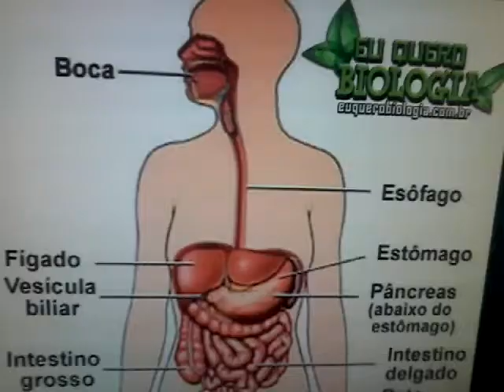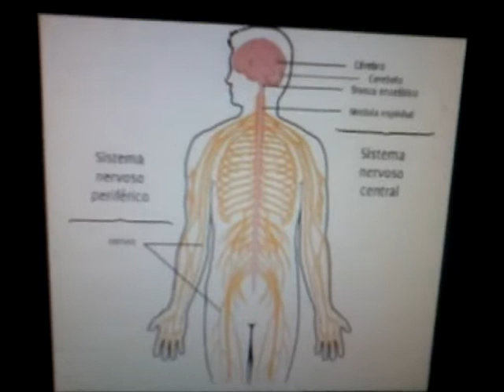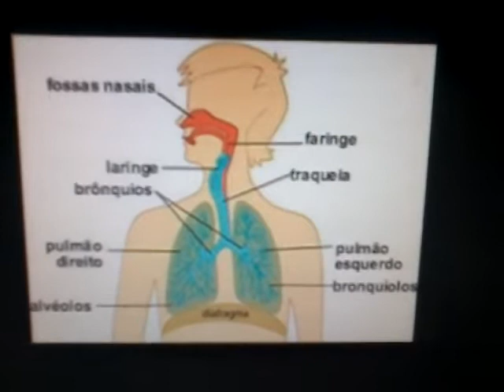Sistemas do corpo